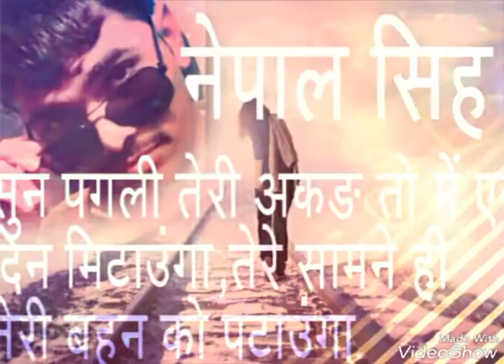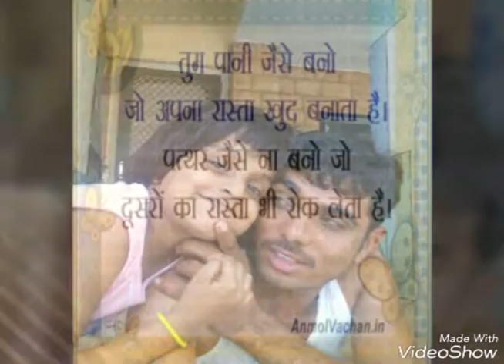Nepal Singh Rawat Jetgarh